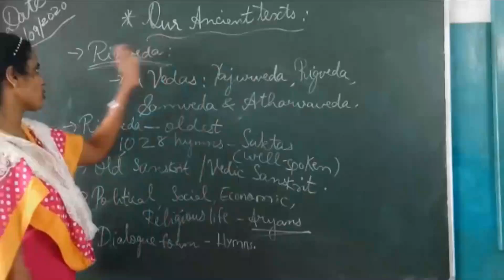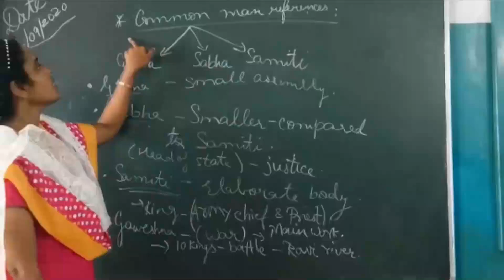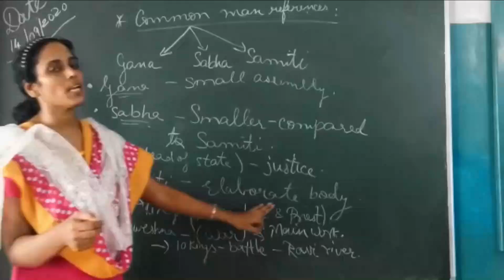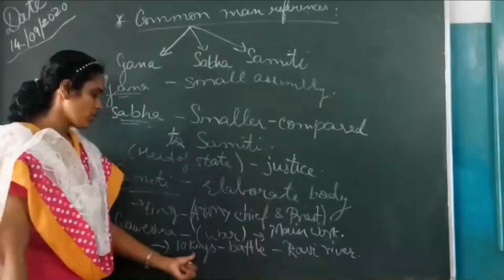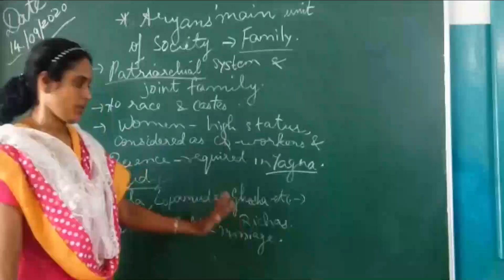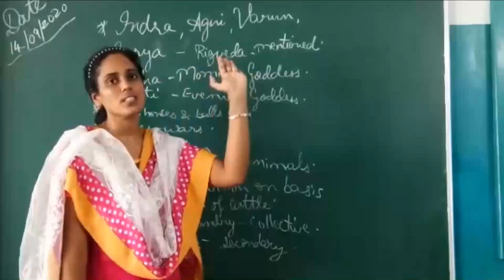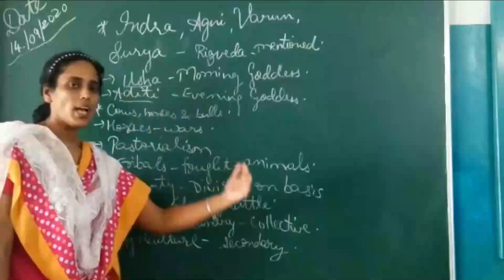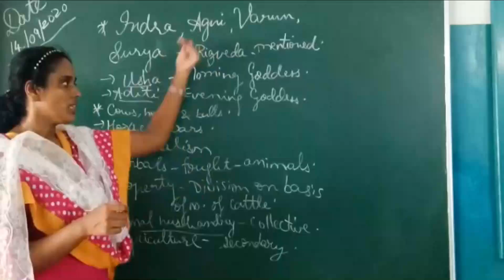Std 6 SST L 3 Ancient Towns & Scriptures Part 3